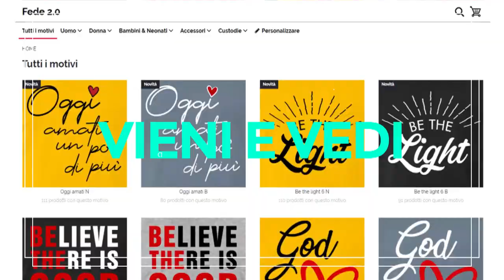Fede 2.0 - Abbigliamento e accessori cristiani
Se volete fare un regalo originale a qualcuno che non si vergogna di testimoniare la propria fede, questo è il negozio che fa per voi.